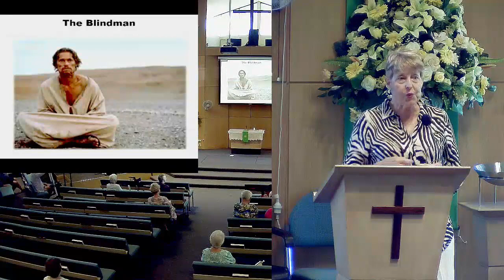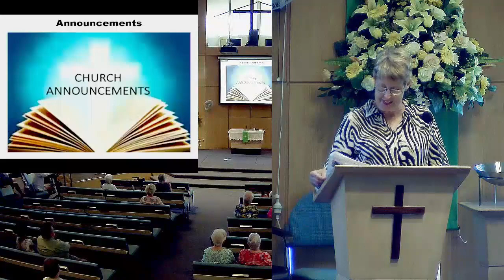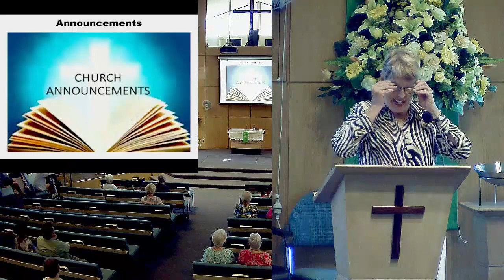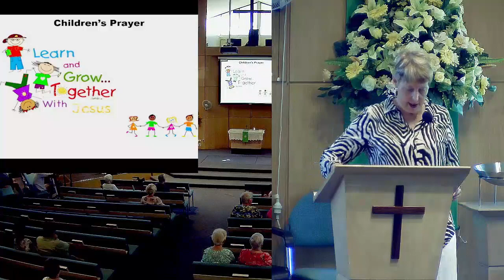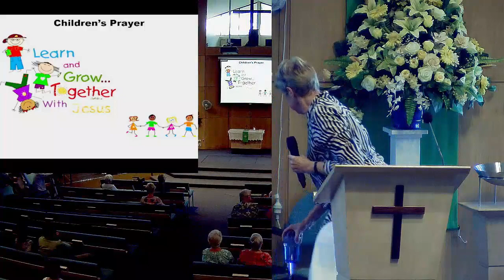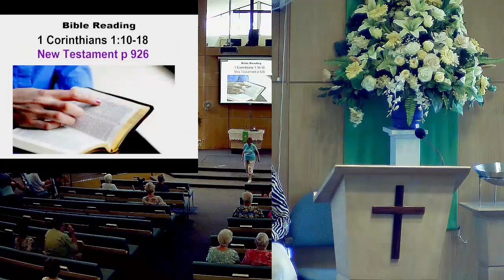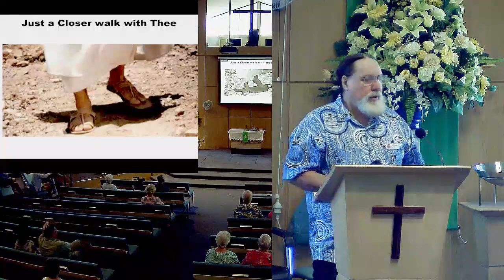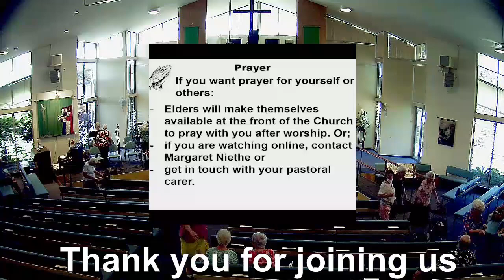Divisions in the Church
1 Corinthians 1:10-18
Rev Garry Dronfield